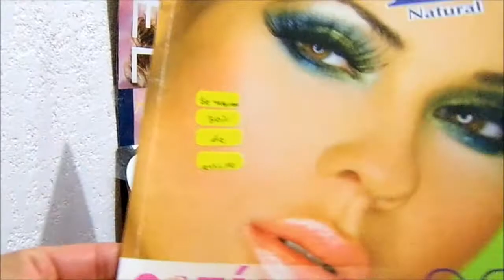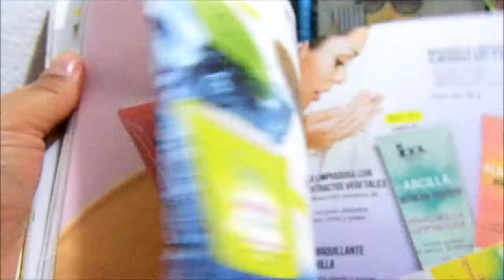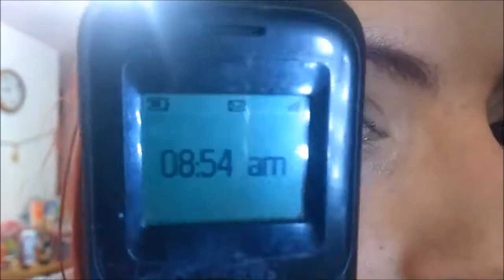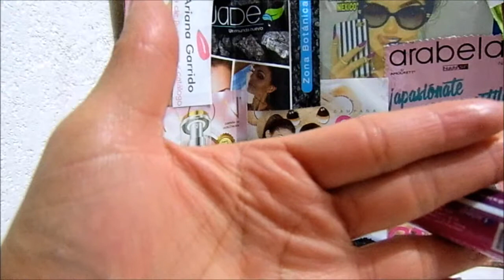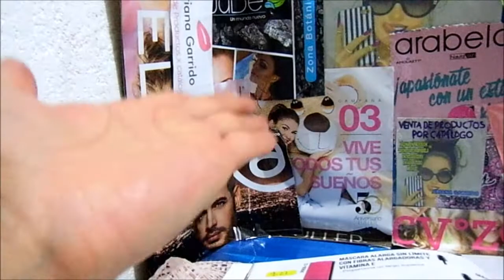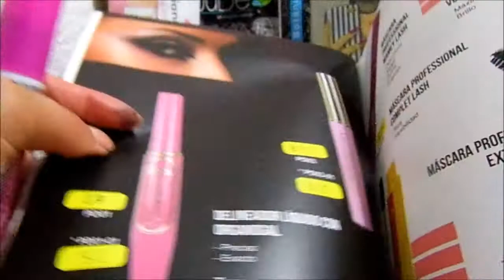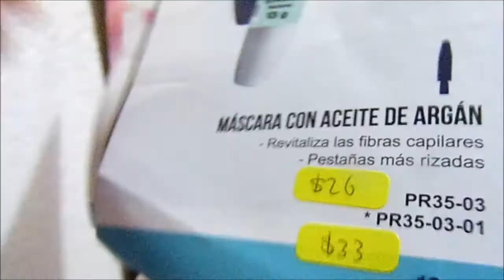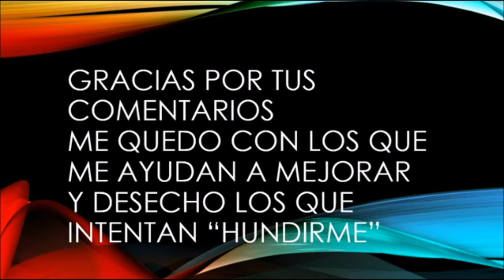Rimel IM Alarga sin Límite Con Fibras Alargadoras y Vitamina E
IM con vitamina E
Dice que tiene fibras alargadoras  pero yo no las ví
Cepillo grueso
Alarga
Da volumen
Define
No se corre, al parecer es aprueba de agua

vendo avon, fuller, arabela, shelo...

Páginas oficiales.

desde la Cd. de México al
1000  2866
o del resto de la República al
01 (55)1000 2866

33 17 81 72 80 / 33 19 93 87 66